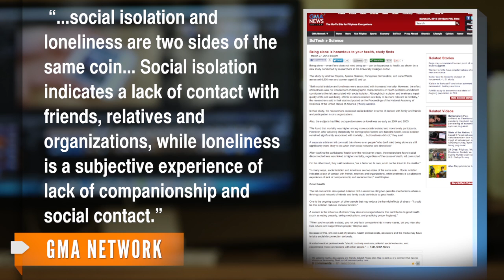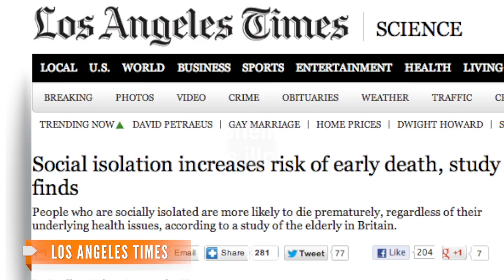Loneliness, Elderly Death Risk Linked in Study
Researchers studied 6,500 men and women ages 52 and older. They found loneliness and social isolation can increase death risk by 26 percent.